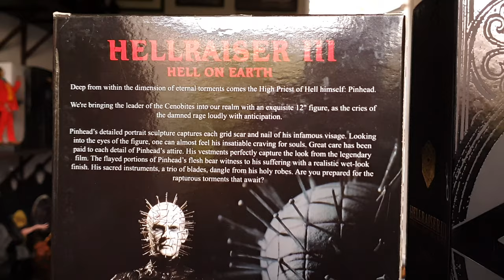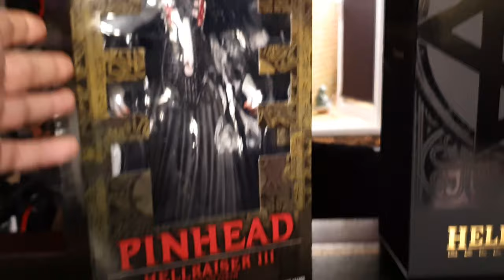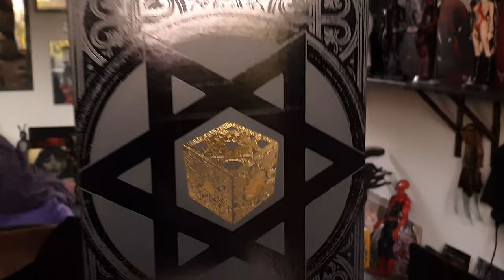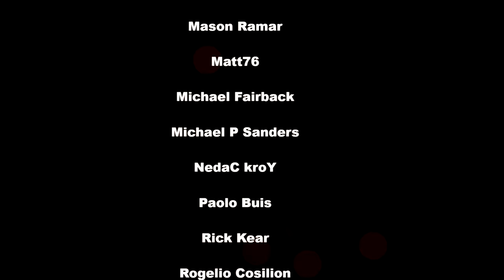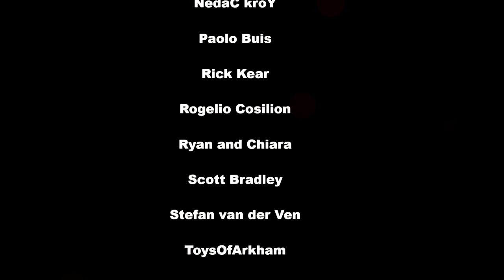UNBOXING. THREEZERO AND MEZCO 1/6 SCALE PINHEAD HELLRAISER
Massive! Massive! thanks to Steve Rinks for this amazing gesture.